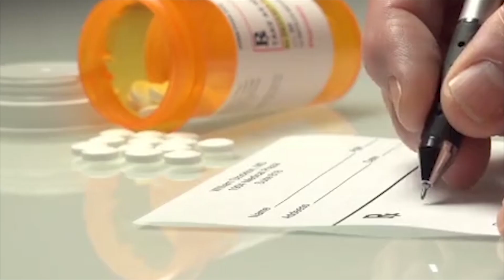Pharma Guide || Dr. Adina Aslam || Health Solutions TV || Alternate Medicine Solution | Pharm D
Healthsolutions App world’s first App Hospital

blood without Donor
chemist 24x7
diagnostics at your doorstep equipment on rent or purchase fitness challenge
General

FB/ YouTube / Google / LinkedIn @HealthSolutionsApp